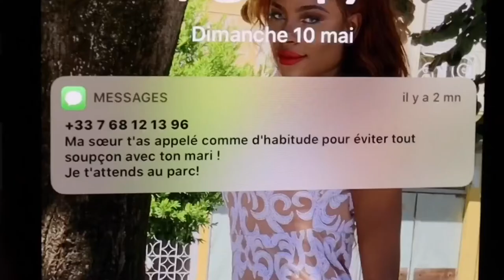Noé kipre / cœur brisé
Noé kipre